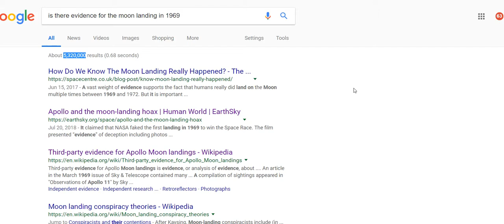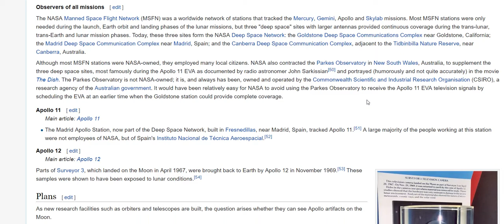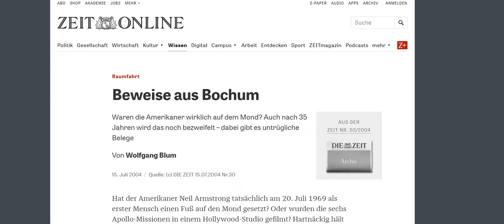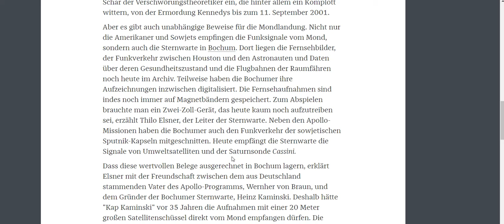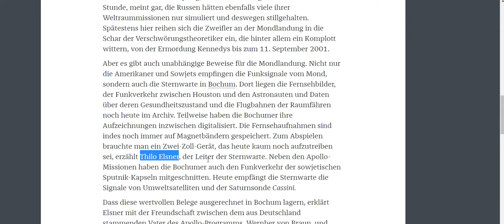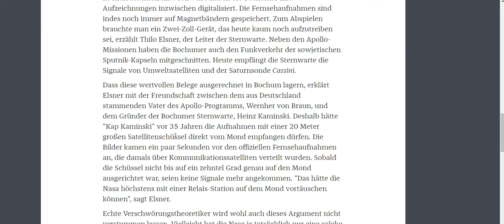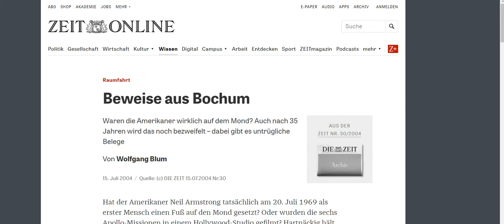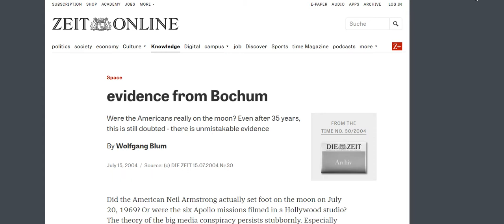How Do We Know The Moon Landing Really Happened?